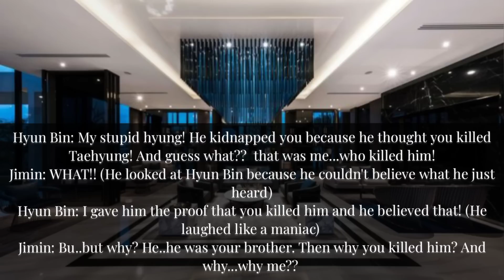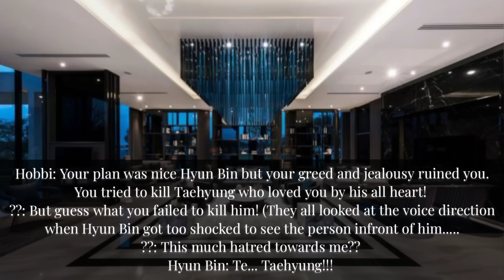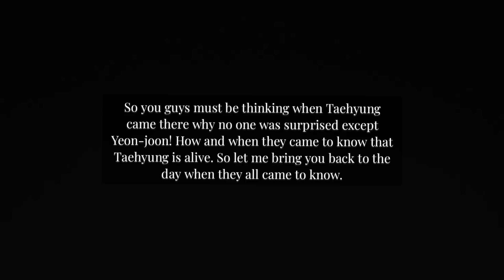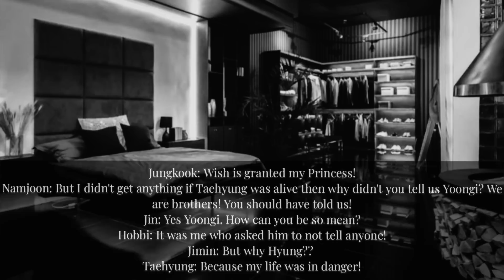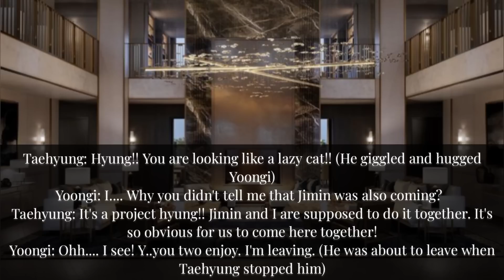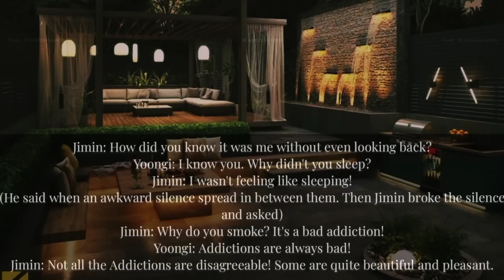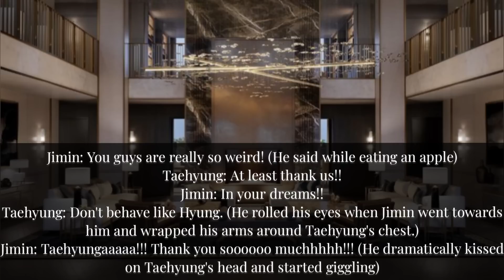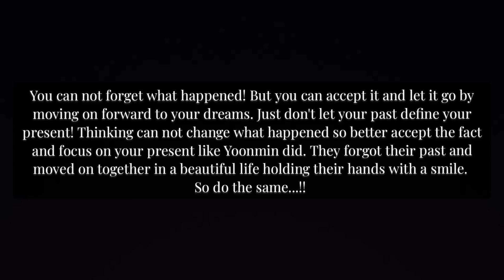🍁 When The MAFIA Kidnapped An IDOL 🍁 A Revenge 🍁 Where he wants to make his life hell!! 🍁 Final Part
When the Mafia kidnapped an Idol/A Revenge
So guys!! Thanks for loving this ff. This is the last part of this ff and I hope you'll like it. ! Please do show your love to this one also...